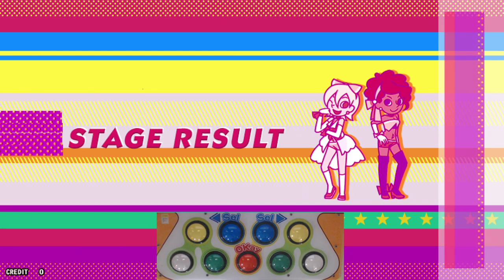[ポップン] Cloud 9 H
[pop'n music peace]
LV39